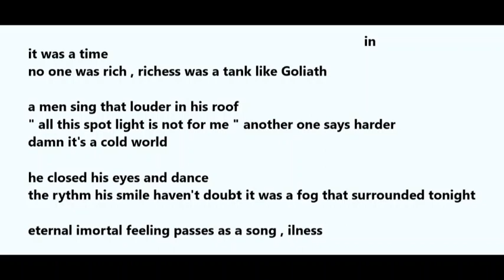Michael Pas sans toi